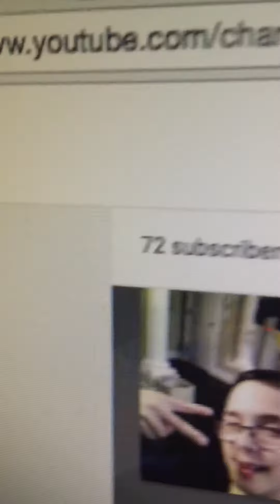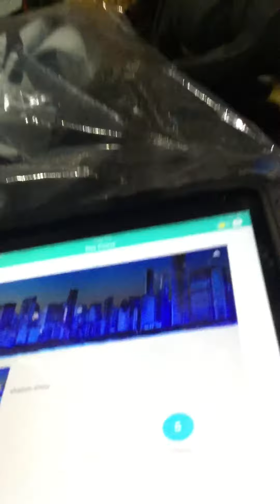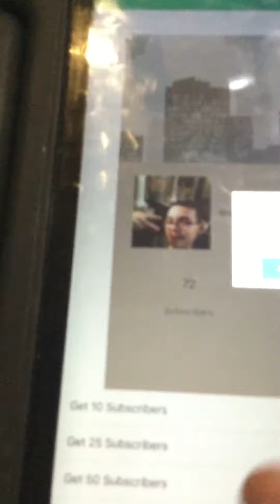72 subscriber thank you